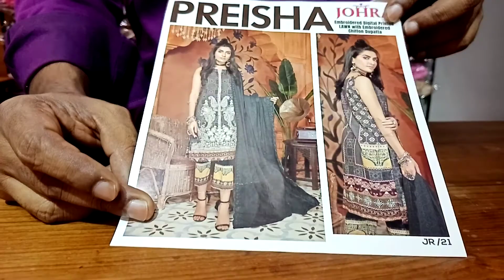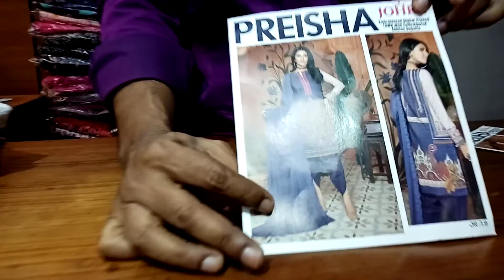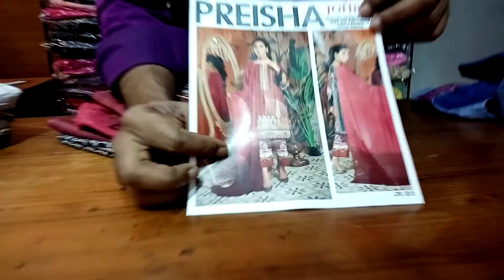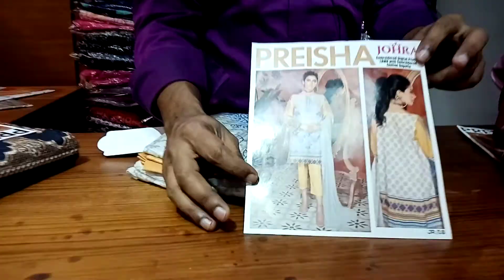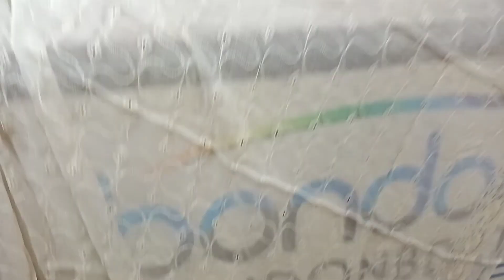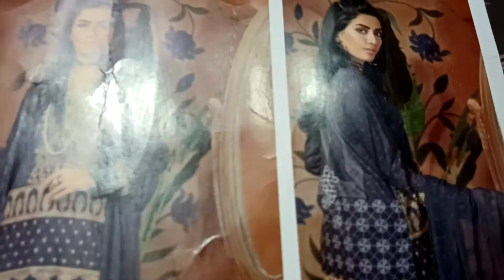Johara Presha/ pakistani dress/জোহরা পেরিশা ড্রেস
5. Bbondonshop Gents item in facebook